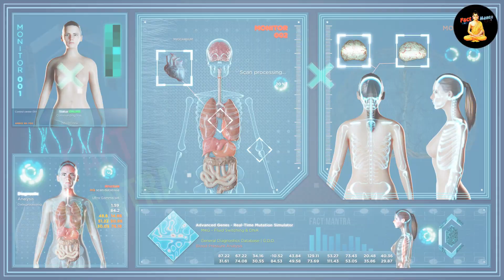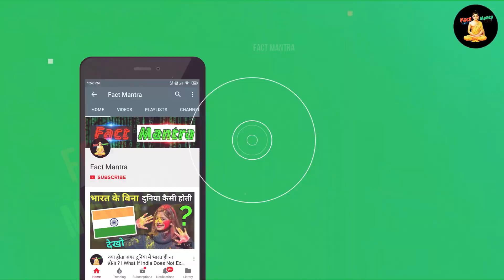99 % लोग नहीं जानते ऐसी घिनौनी चीजे चीन के लोग खाते है ? | Most Unusual Food In The World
99 % लोग नहीं जानते ऐसी घिनौनी चीजे चीन के लोग खाते है ? | Most Unusual Food In The World | Fact Mantra
most unusual food of china
china ka ajeeb Khana
strange food combinations compilation in hindi
strange foods around the world

today in this video see most unusual food in the world's top trending topic in hindi